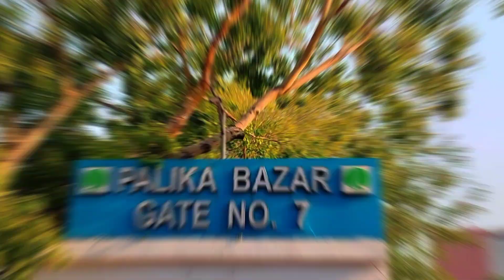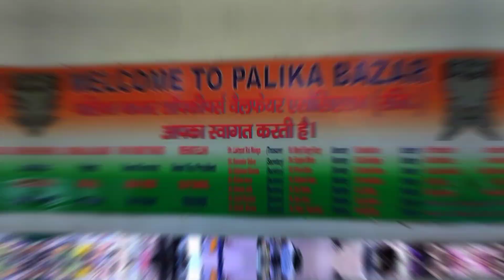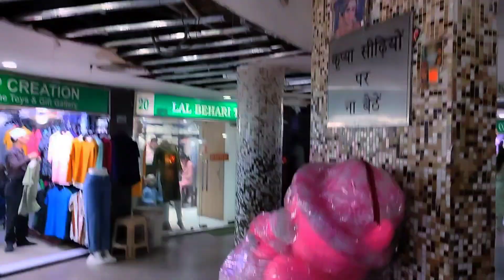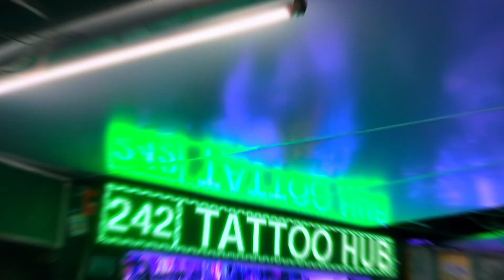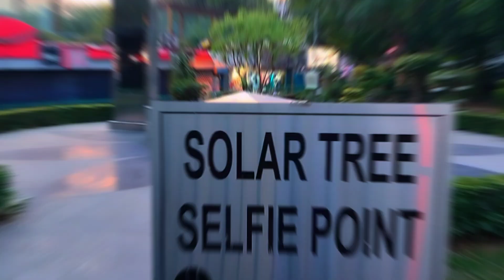Palika Bazar Cannaught Place | दिल्ली का दिल कनॉट प्लेस ( पालिका बाजार ) Cheapest Market In Delhi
I am really very excited about this market ,
This is also one of the famoust and cheapest market Of Delhi Palika Bazar . Here you'll have an experience of marketing and products which are being sold here , how they cost what should we purchase what should we avoid .
so without wasting time let's move on to the market

My request to all  those are new over the channel please subscribe my channel for such kind of market vlogs and do share with your near and dear and also press the Bell icon 🙏 🔔 so that you'll get notification of my new video .